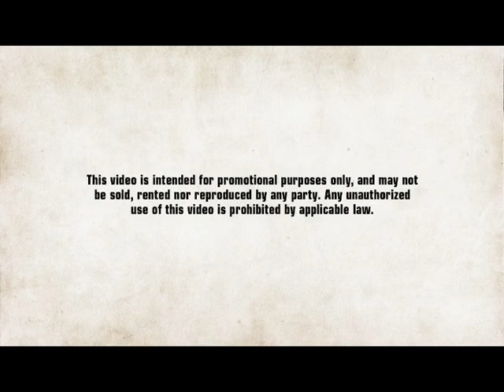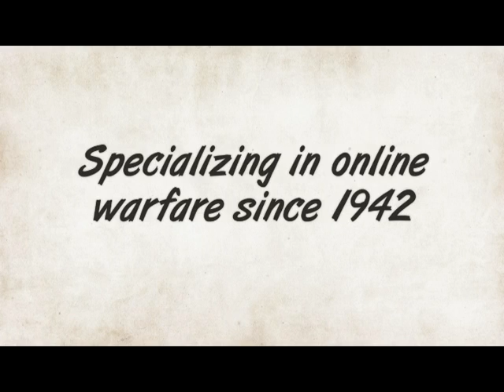Battlefield 1943 - Guadalcanal - Trailer - HQ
Microsoft Windows:
September 2009